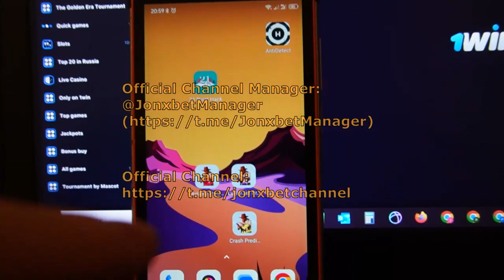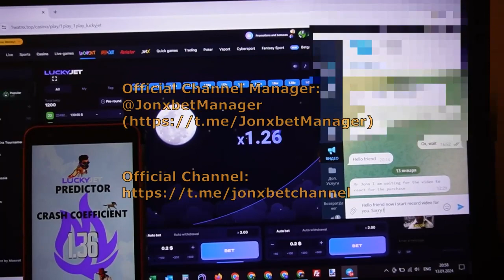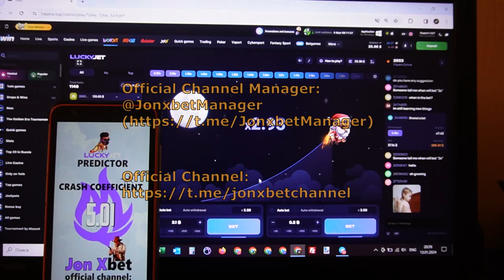luckyjet luckyjetbot luckyjet1win luckyjethack 1winhack luckyjetpredictor